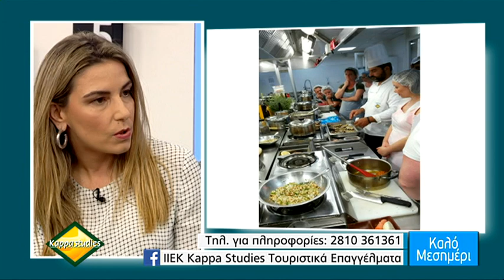«Μαθαίνοντας την Κρητική κουζίνα στους επισκέπτες της Κρήτης»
Στο πλατό η Γεωργία Γενετζάκη, Υπεύθυνη Προστασίας Δεδομένων Ι.ΙΕΚ Kappa Studies, η Kamila Dolna, συνεργάτης του Ι.ΙΕΚ Kappa Studies - τουριστική σχολή Σλοβακίας και η Χριστίνα Παρασύρη – Χαλκιαδάκη, Υπεύθυνη του Προγράμματος  «Μαθαίνοντας την Κρητική κουζίνα στους επισκέπτες της Κρήτης»